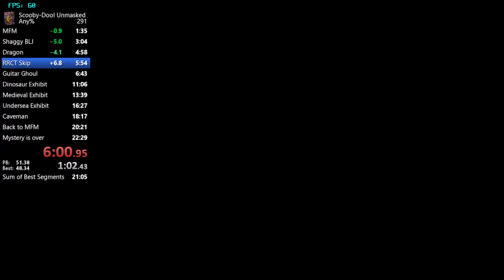Scooby-Doo! Unmasked Any% in 19:36 (w/o loads) FORMER WORLD RECORD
Sub 19 is possible but basically requires a "perfect" run